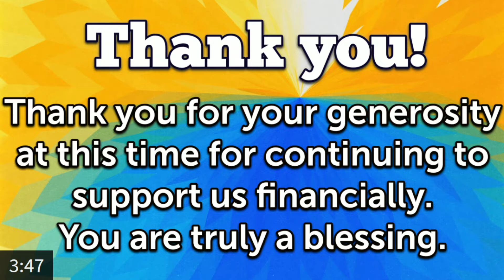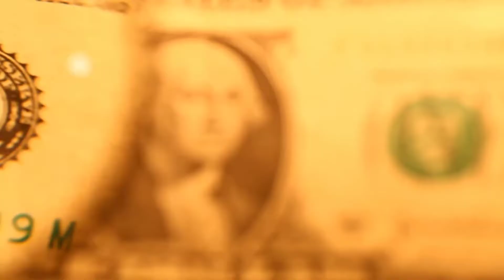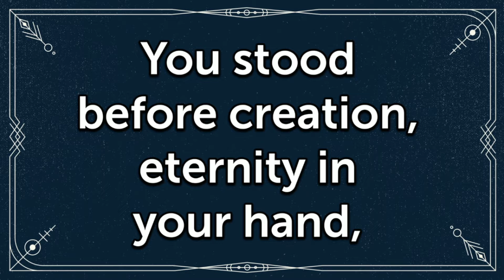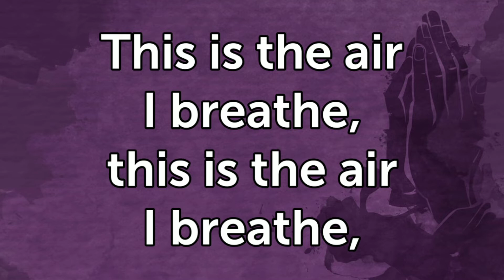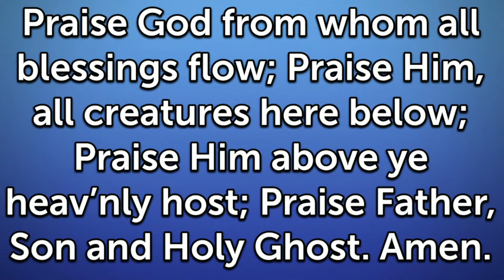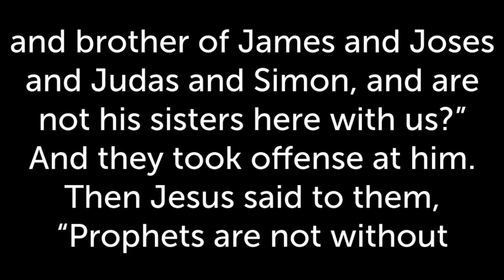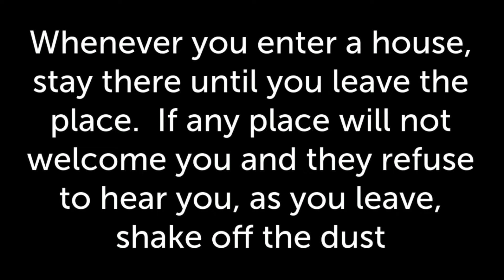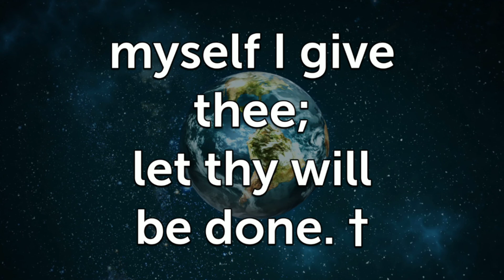There's No Place Like Home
And sorry for the cheesy countdown. We cant turn that off, and its the only way to schedule a video and make it visible ahead of time.